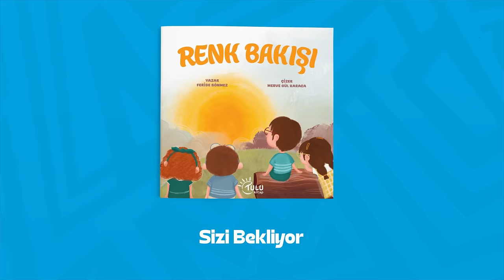Benim Ramazanım | 2. Bölüm (2024)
Çocuklara özel ilk ve tek iftar programı Benim Ramazanım, yine birbirinden keyifli ve öğretici içeriklerle sizlerle.

👉Programımızda, Merve Gülcemal ve Şirinle beraber programın sunumunu yaparken çok değerli bilgileri de sizlerle paylaşacak.
👉Küçük hafızlarımız Kur'an-ı Kerim tilavetiyle kulaklarımızın pasını silecek.
👉Şuşu Ferhunde ve arkadaşlarının ramazan maceralarını izleyeceğiz.
👉Sertaç abi ile İftar Challange yapıp heyecanın doruklarına çıkacağız.
👉Ebubekir Yılmaztürk kardeşimiz sokak röportajlarıyla halkın nabzını tutacak.
👉Merve Gülcemal Bak Sen Şu İşe kısmında aklınıza takılan soruları cevaplayacak.
👉Zeynep Emre Arı ablamızla, evimizdeki basit malzemelerle çok güzel şeyler yapacağız, el becerimizi geliştireceğiz.
👉Abdülkerim Kasongo ile kardeş coğrafyaları gezip o bölgelerle ilgili değerli bilgiler edineceğiz.
👉Ramazan davulcularımızdan çok güzel maniler dinleyeceğiz.

0:00​​ GİRİŞ
0:36 MERVE GÜLCEMAL VE ŞİRİN
3:36 MUHAMMED FATİH AÇIKGÖZ (MÂİDE SURESİ)
5:26 MERVE GÜLCEMAL VE ŞİRİN
6:15 ABDULKERİM KASONGO - KARDEŞ COĞRAFYALAR - MALDİVLER
12:35 MERVE GÜLCEMAL VE ŞİRİN
13:21 SERTAÇ ABİ İLE İFTAR CHALLANGE
15:26 MERVE GÜLCEMAL VE ŞİRİN
16:20 EBUBEKİR YILMAZTÜRK - ÖZEL SAFA SAMANDIRA OKULLARI ÖĞRENCİ RÖPORTAJI
22:52 MERVE GÜLCEMAL VE ŞİRİN
23:54 BAK SEN ŞU İŞE- ALLAH'I (C.C) KUR'AN'DA NELERDEN BAHSEDİYOR?
31:44 MERVE GÜLCEMAL VE ŞİRİN
32:31 ZEYNEP EMRE ARI - KUR'AN'A BAŞLANGIÇ- HARFLER
35:19 MERVE GÜLCEMAL VE ŞİRİN
37:08 DAVULCU YAHYA - RAMAZAN MANİSİ
37:32 KAPANIŞ